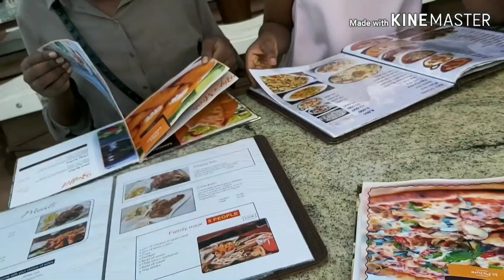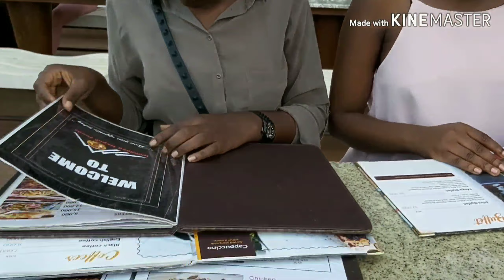Kingdom kampala/review//hotel series//my travel series//UGANDAN YOUTUBER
This is just my opinion about the place